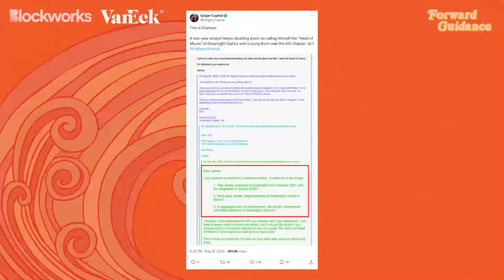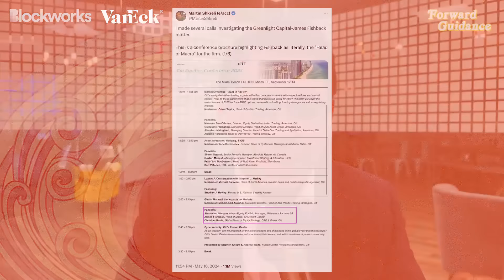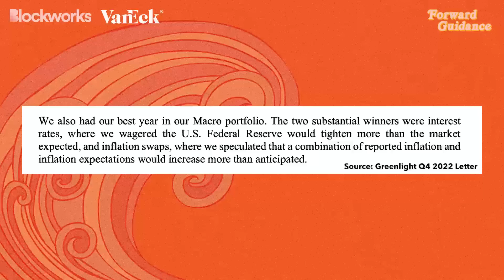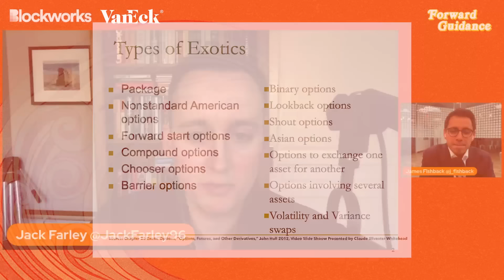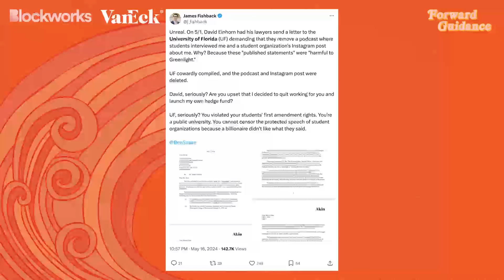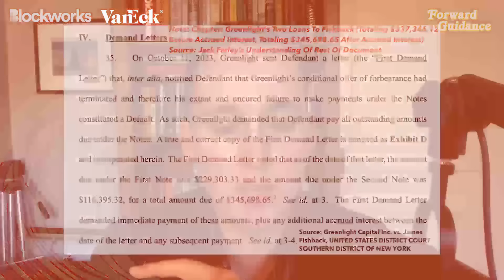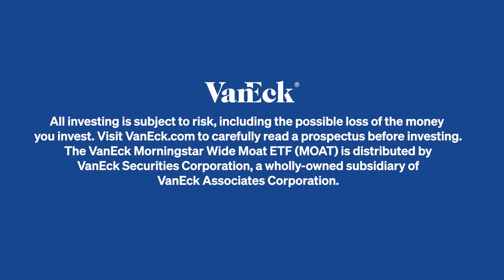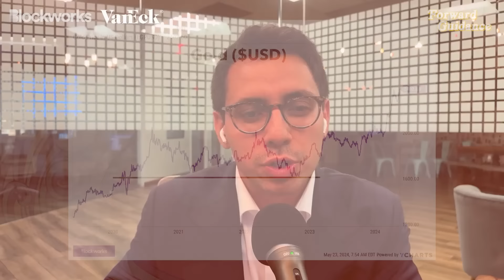Inside The Legal Battle That Has Captivated The Hedge Fund World | James Fishback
Views expressed by James Fishback in this interview are solely his own and do not necessarily reflect the views of Jack Farley, Forward Guidance, Blockworks, or any other associated parties.

Although the title “head of macro” plays a central role in this ongoing legal dispute, James Fishback notes in this interview that his complaint also concerns his role in Greenlight’s macro returns during his employment. Recorded the evening of May 22, 2024.

Timestamps:
00:00 Introduction
06:31 Job Offer And Title
12:54 When Did James First Consider Himself To Be The Head of Macro?
20:44 Greenlight's Two Loans To Fishback (Totaling $337,346.12 Before Accrued Interest, Totaling $345,698.65 After Accrued Interest)
24:11 Van Eck Ad
24:51 How To Define "Running Macro Investing"
31:27 Written Evidence Of Greenlight Employees Referring To James As The "Head Of Macro"
50:38 James Considers David Einhorn's "Tweet Heard Round The World" an "Insult" And "A Lie"
57:15 Fishback: "I've Always Had The Itch To Be Entrepreneurial"
58:27 James' Resignation From Greenlight In Early August 2023
01:02:46 Fishback: A Billionaire Demanding That A Public University Take Down Content From A Student Organization Is A "Flagrant Violation Of The First Amendment"
01:03:46 Political Differences Between James Fishback And David Einhorn
01:10:40 James Fishback's Market Views: The Fed's "Lemonhead Problem"
01:14:30 Fishback: Fixed-Rate Liabilities And Floating-Rate Assets Means Fed's Interest Rate Hikes Have Actually Been Net Stimulative
01:19:40 Higher For Longer
01:27:28 Why James Thinks Donald Trump Will Win The 2024 Presidential Election
01:35:31 James' Bullish View On USD / JPY (Taking Advantage of Forward Curve)
01:42:35 Fishback's View Of U.S. Stock Market, AI, And Microsoft
01:47:00 Options & Path Dependency
01:48:52 View On Long-Term Bonds (Duration)